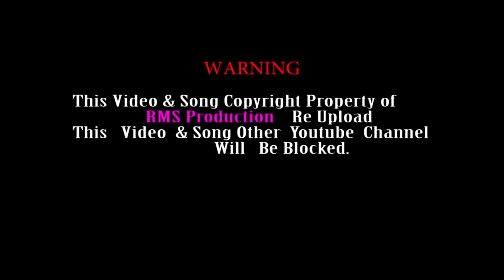Chamti Jamai Menai Tai Ramesh Murmu & Dolly Soren 2020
artist-Ramesh Murmu & Dolly Soren
Lyrics & Singer - Pada Mandi
Producer-Kalipada Hembram
Camera-Ukil Murmu
Edit-Ramesh Murmu
Director -Ramesh Murmu
Singarh Tarash Orchestra